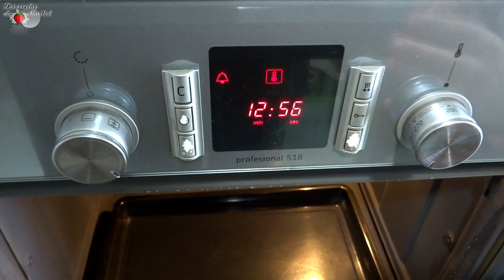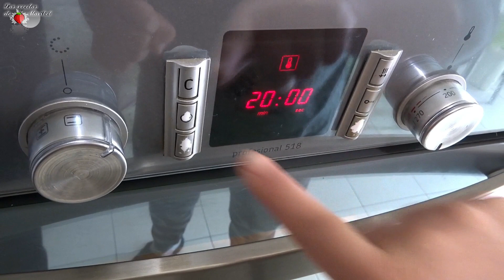Pan para Torrijas sin Gluten | Amasadora Cecomixer Compact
En el canal ya subí el pan de torrijas normal con harina de trigo. Este año lo hago sin gluten para que tanto celiacos, como sensibles al gluten puedan disfrutar de unas buenas torrijas.
ACLARACIÓN: la harina de avena normal lleva gluten, pero existe SIN GLUTEN, y te dejo el

INGREDIENTES:
120 gr de Almidón de maiz (maicena)
60 gr de Harina de arroz Blanco
20 g de Harina integral de avena sin gluten
2 gr de Psyllium husk en polvo
4 gr de Goma Xantana
4 gr de Sal
1 Huevo y otro para pintar
150 gr de Leche o bebida vegetal
2 gr de Levadura seca de panadero
20 gr de Azúcar
25 gr de Aceite de oliva

🌴 Si te gusta viajar te ofrezco un cupón de 34 euros en airbnb